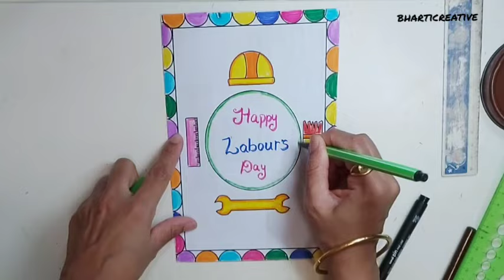Labour Day card|Card on Labour day|Labour Day greeting card|Labour Day card Making|Happy Labour day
.Labour Day card|Happy Labour Day card|Labour Day greeting card|How to make Labours Day card|Labour

Labours Day card|Labour Day card Making|Labor day card|Labour Day greeting card|Thank you card Labor

Labour Day card|Labour Day card ideas|Labour Day card Making|Labor day |Thank you card for Labor day

Labour Day card|Labour Day card Making|Card on Labour day|Greeting card for Labour Day|Labor daycard

Labour Day card|Thank you card for Labour Day|Labour Day card Making|Happy Labour Day card|LabourDay

Labour Day card|Labour Day card Making|Labour Day Easy card|Easy Labour Day card|world Labour Day

Labour Day card|Labour Day card Making|Happy Labour Day card|Labour Day Easy card|Happy Labour Day

Labour Day Drawing|Labour Day chart|Drawing of Labour Day|Labour Day|Labour Day Poster|world Labour

Bharti Creative

Labour Day Drawing|Labour Day Poster|Labour Day chart|world Labour Day Drawing|Drawingfor Labour day

Labour Day Drawing|Labour Day Poster|world Labour Day Drawing|Labour Day Easy Drawing|Labour Day

Labour day Drawing|world Labour Day Drawing|Labour Day Poster|Drawing on Labour day|world Labour day

Labour Day Drawing|World Labour Day Drawing|Labour Day Easy Drawing|World Labour Day Poster Drawing ,,bharticreative

MUSIC IS

HII  FRIENDS

YOUR  QURIES 👇👇👇👇👇

bharticreative
Labour Day Drawing
Labour Day Easy Drawing
Labour Day Poster
Labour Day Poster Drawing
Labour Day Easy Drawing for kids
Labour Day Drawing for Beginners
world Labor Day Drawing
world Labor Day Drawing for kids
easy Drawing for kids
Drawing for world Labor Day
Poster  on world Labor day